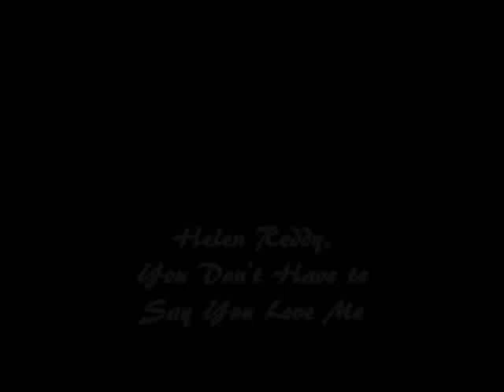Helen Reddy - You Don't Have to Say You Love Me - Originally Recorded by Dusty Springfield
In accordance with Title 17 U.S.C. Section 107, the material on this site is distributed without fee or payment of any kind to those who have expressed a prior interest in receiving the included information for research and educational purposes.

In this video you will see a treasure trove of incredibly rare photos of Helen while listening to her cover of Dusty Springfield's big hit "You Don't Have to Say You Love Me".  Enjoy!